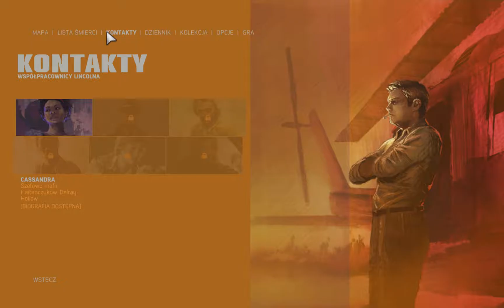Mafia III - GTX 980 ASUS STRIX